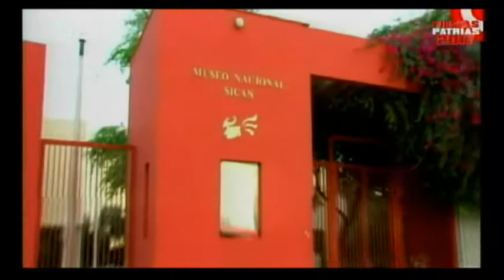16- TURISTIANDO - MUSEO DE SICÁN (LAMBAYEQUE)